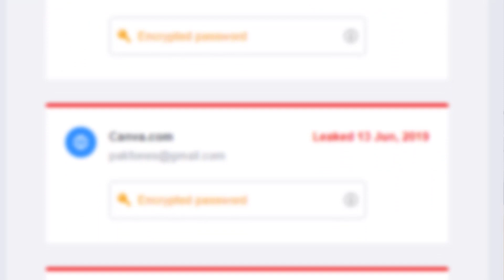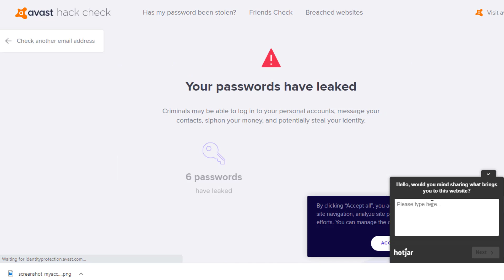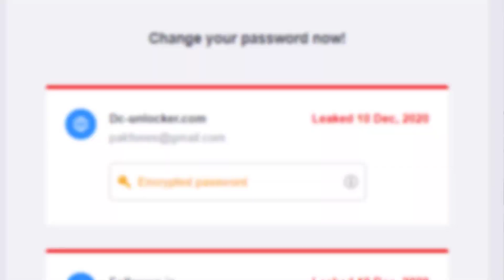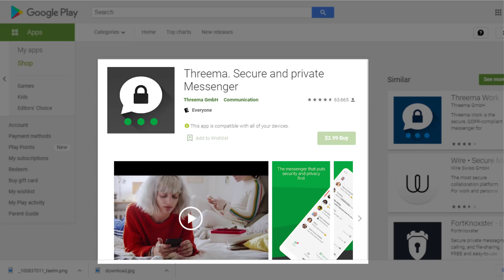WhatsApp new policy | Should i need to delete WhatApp account? | Urdu / Hindi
This video is about WhatsApp new policy because people are very careful due to WhatsApp data collection. The is in Urdu language.